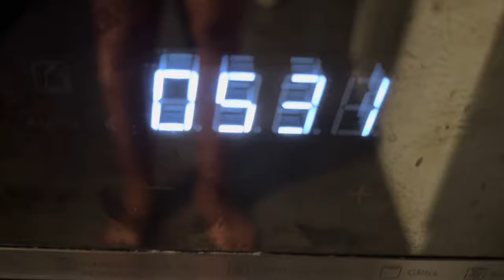رحلنا من مدينة بأيون إلى مدينة ؟ اجو تشوف معايا